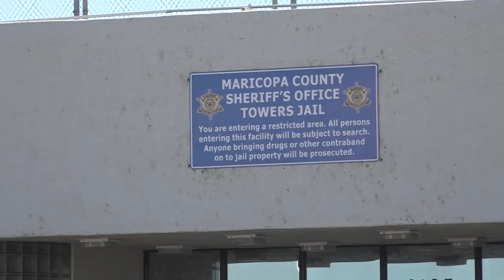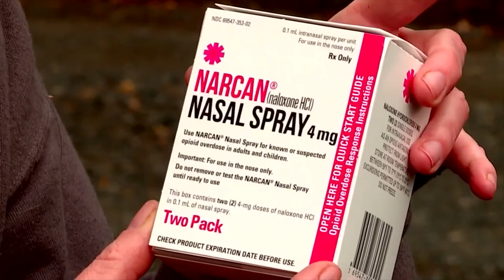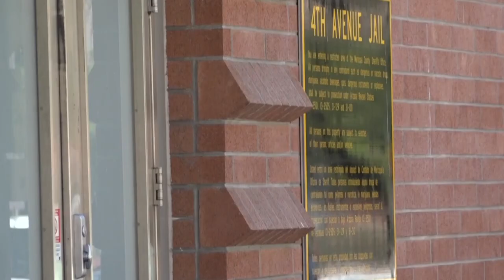Five inmates overdose at Maricopa County jail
The Maricopa County Sheriff's Office said the inmates were given doses of Narcan before being rushed to a nearby hospital.